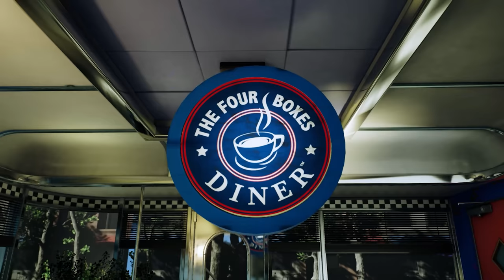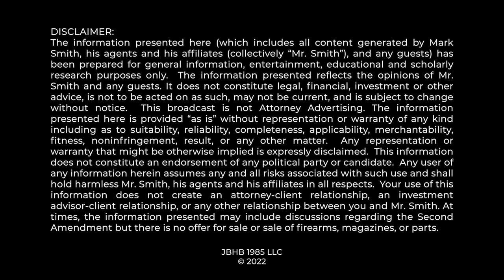CA Duncan v. Bonta MAG Case: California Seeks to DESTROY SCOTUS's clear "common use" 2A protections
California PLAYING GAMES with the proper legal standard applicable to the Magazine Ban case in Duncan v. Bonta. All bearable arms are protected arms under the TEXT of 2A and that includes all magazines, which are key parts of commonly-possessed semi-auto handguns and semi-automatic rifles. Once covered by the 2A text, the government bears the burden of showing that such magazines that hold over 10 rounds are NOT commonly used (possessed) for lawful purposes by Americans. The government cannot possibly meet this standard given the 200,000 stun guns in Caetano were deemed "commonly possessed" and protected arms under 2A. So, the anti-gunners and California are trying to redefine what "commonly possessed" means to mean that the 2A plaintiffs must prove that people "commonly" fire more than 10 rounds in self defense. of course, this is NOT the proper test. 2A plaintiffs just need to show (it is obvious) that Americans own and possess these magazines in numbers over 200,000 and then the 2A plaintiffs win. Mark break this down.